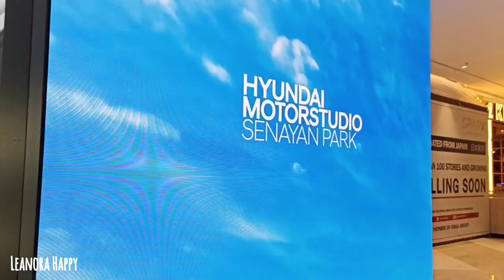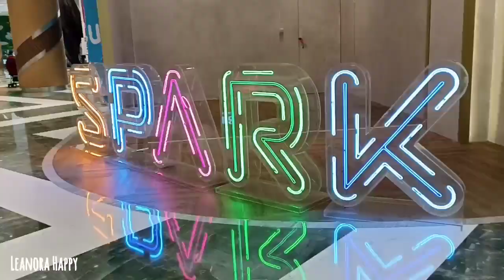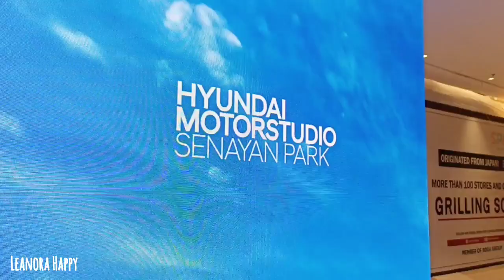Exploring SPARK Senayan Park | Senayan Park Mall Update Terbaru Danau Dan Skywalk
Terima kasih teman teman yang sudah nonton video @LeanoraHappy

Jakarta punya mall baru yaitu Senayan Park (SPARK). Adanya di samping TVRI dan bekas Taman Ria Senayan. Ada taman, danau dan Skywalk nya. Indah banget :)

Exploring SPARK Senayan Park | Senayan Park Mall Update Terbaru Danau Dan Skywalk Yang Indah Banget @LeanoraHappy